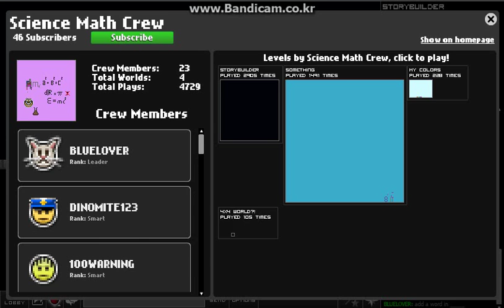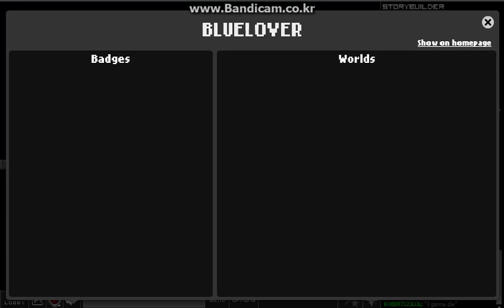Story Telling Time | Everybody Edits Moments